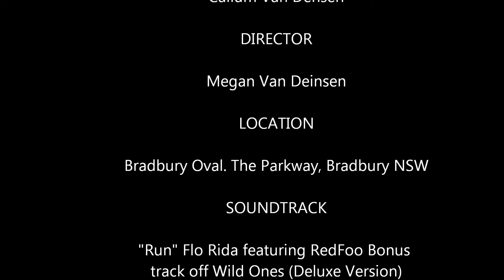EDIT124 MOVIE ASSIGNMENT 2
Demonstration video to show the correct use of the crouch start when sprinting a distance of 100m.